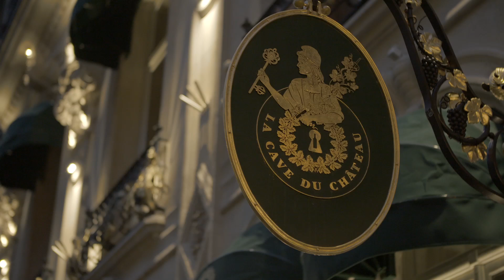Hotel Dillon opening date: November 14th, 2015